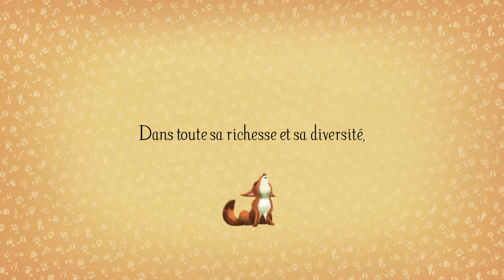La Meilleure Maman du Monde de Benjamin Lacombe et Sébastien Perez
Il existe mille et une façons d’être mère.
Mais qui est donc la meilleure maman du monde ? Découvrez-le à travers ces tendres portraits de mamans du règne animal.